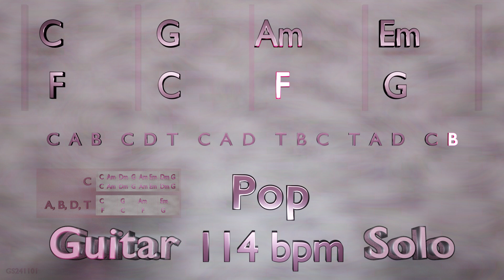Guitar Solo in C Major - C G Am Em F C F G - Pop - 114 bpm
Guitar solo over a backing track in C Major key.
Chord Progressions:
 C:           | C Am | Dm G | Am Em | Dm G | C Am | Dm G | Am Em | Dm G |
 A, B, D, T:  C G Am Em F C F G
Time Signature: 4/4
Genre: Pop
BPM: 114
Length: 4:51

- GS241101 -